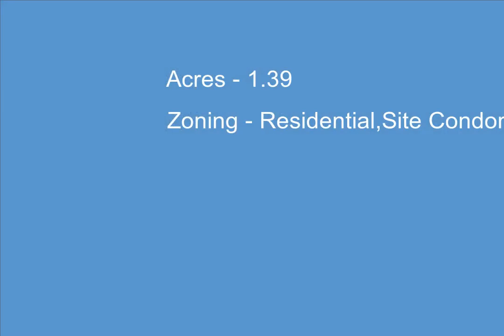LOT 71 S Skye Hill Drive, Traverse City, MI - 1929289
LOT 71 S Skye Hill Drive

1.39 Acres, $49,850, MLS# 1929289

There's something special about Leelanau, and the community that brings you home to that special feeling is Leelanau Highlands. Minutes from Traverse City & Suttons Bay, views of West Bay and rolling countryside, traditional and estate proportioned sites, lighted sidewalks & community park, protected building restrictions & protected wooded building sites. Close to public boat launches and Leelanau trail. Underground utilities, natural gas service, cable & phone. Traverse City Schools by choice or Suttons Bay Schools.